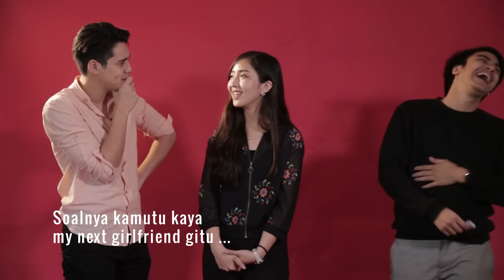Maxime Bouttier & Irsyadillah Adu Gombal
KAPANLAGI.COM - Maxime Bouttier & Irsyadillah main adu gombal dalam segmen KapanLagiBattle. Gimana sih keseruan mereka berdua? Tonton yuk videonya KLovers!